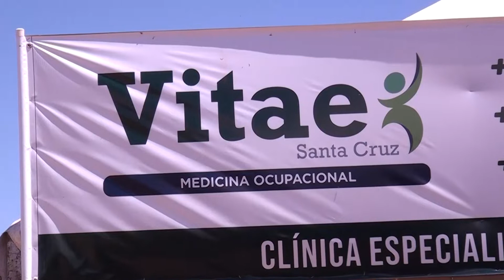ENTREVISTA: VITAE - PROJETO SOJA BRASIL SAFRA 22/23